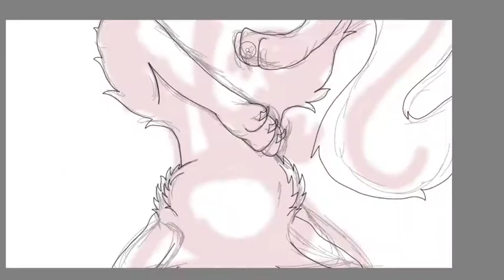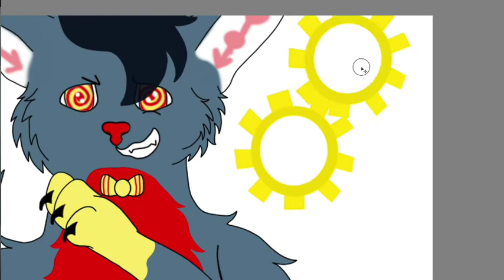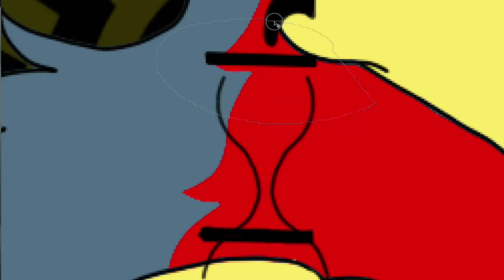Master of Time|| Speedpaint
this is such a fun oc!!! ;o;

here is the version without the words ;o; sta.sh/0167lxq2vq5y

GAWD I had SO much fun with this one!! and I just want to kidnap there oc XD

I honestly cant thank you enough ;o; how the hell did I get this far? You guys are to good to me

dfdhslfsdjkfdsjlkfsd

Song: Linsey Sterling/ Master of the Tide